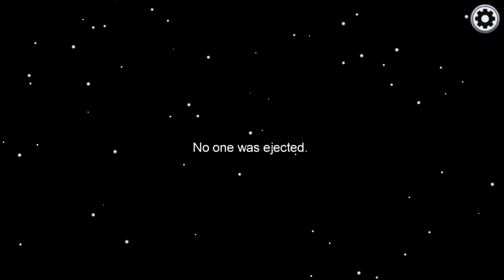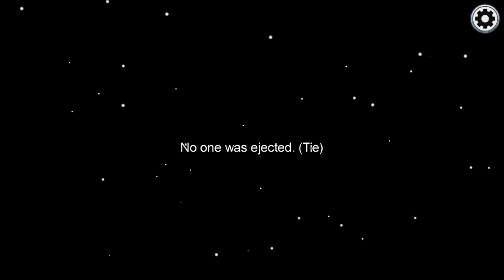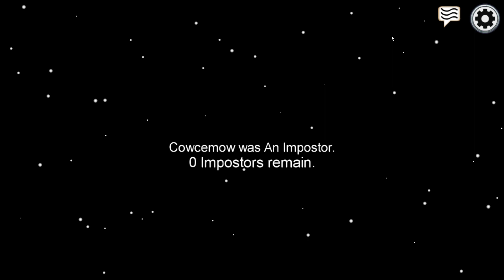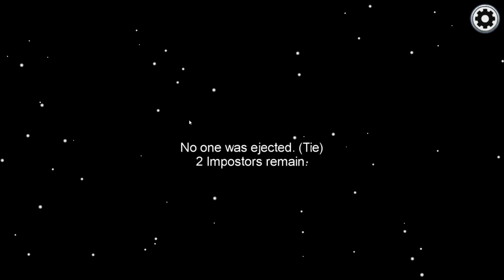Black sus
Clips everyday!